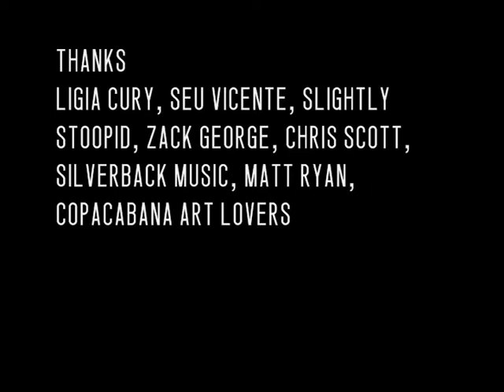PXE presents "ELEPUNK" feat. Slightly Stoopid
PXE lança umas cores na vizinhança enquanto seu estudio ganha uma nova pintura. Na trilha sonora, "Older", do disco "Closer to the sun", uma das músicas preferidas da banda californiana Slightly Stoopid. PLAY IT LOUD!